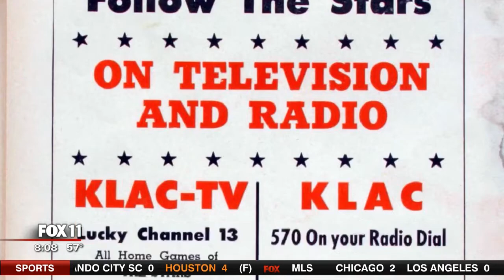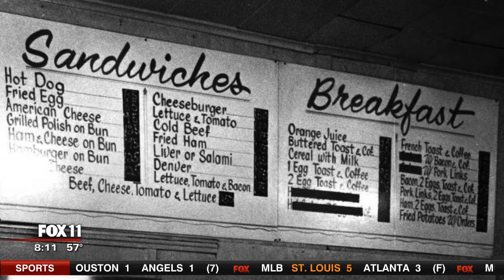Ray Bell Interviewed on KTTV Fox 11 Extra Innings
Interview with KTTV Fox Channel 11 sports anchor Pablo Alsina on his sports show Fox Extra Innings May 6, 2017.  The Emmett Ashford Story along with CALLED UP documentary cast member and former Dodgers Executive, Tommy Hawkins interviewed live on set today May 6 on KTTV Fox 11 Post-game Baseball show followed the Yankees/Cubs game that started at 4 pm.